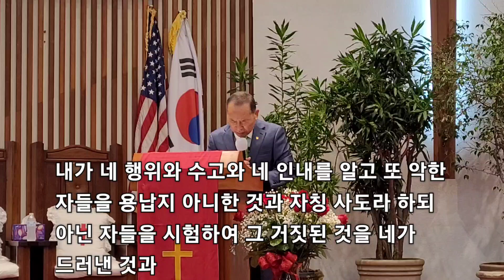'촛대가 옮겨간 일곱개의 초대교회는 어디갔나? ' 하와이백향목교회 김덕환목사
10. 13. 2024. 주일 2부 예배 설교